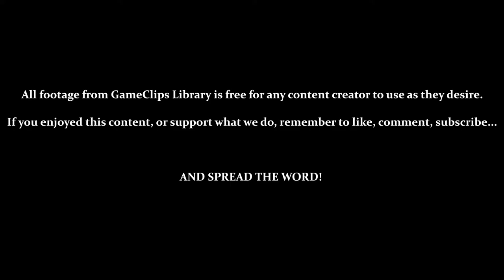First Attempt — Xevious (7800) — GameClips Library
This Clip's Contents:
- Browsing the Options
- First Attempt at Intermediate Mode

Miscellaneous Content:
- 4:20 — 20,000 Points Earns a 1-Up
- 4:40 to 5:40 — Dying & Being Spawned In the Next Zone